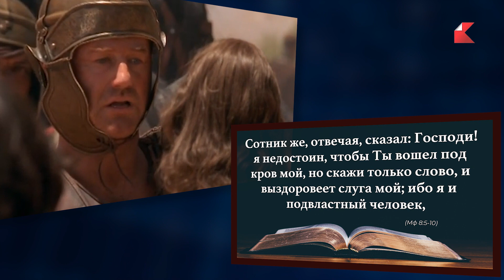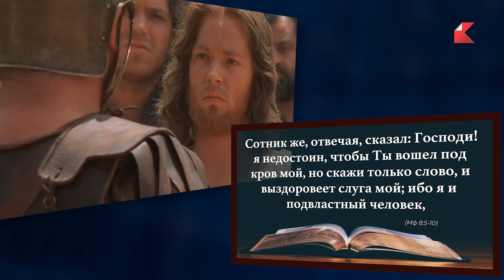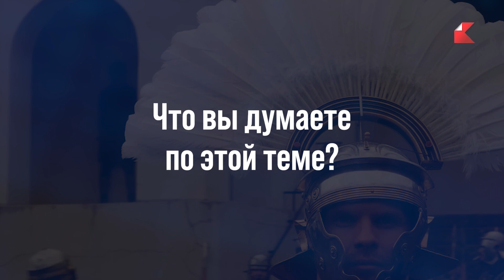ПОЛИТИКА во времена Христа | Иисус и римский офицер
Иисус восхитился и похвалил веру начальника оккупационного подразделения. Более того он возвысил его в духовном смысле над людьми Израиля. Он показал приоритет веры над политикой и национальными принципами.

Мы благодарим читателей и зрителей за внимание к публикациям и видео-материалам.
Наш канал будет пополняться новыми актуальными темами по рубрикам:
— Канон-новости
— Слово
— Канон-культура
— «Христианский кинообзор»
— «Христианская галерея»
— «Литература» и др.
— Коротко
— Гид по Америке
— Наши в Америке